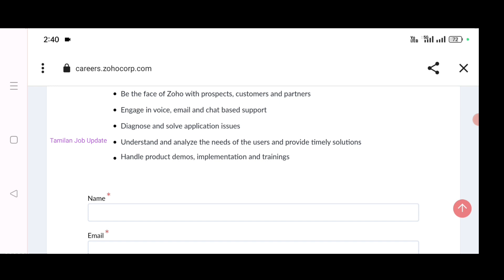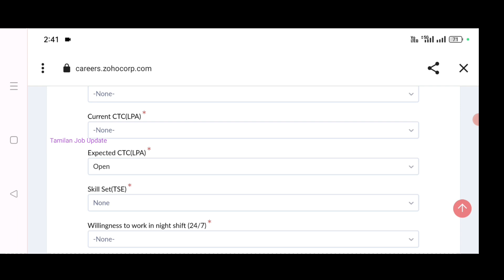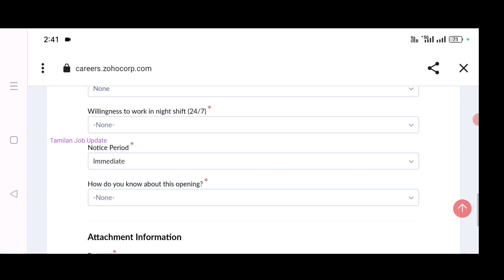✅ZOHO Recruitment | Salary-45000 | 3500 Vacancies | No Coding Skills | Freshers | TAMIL..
ZOHO Recruitment..